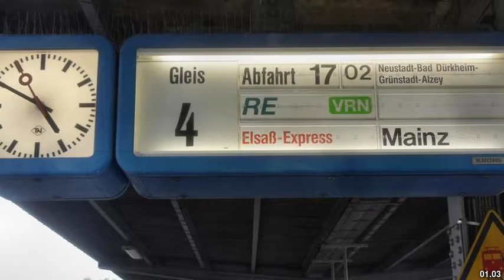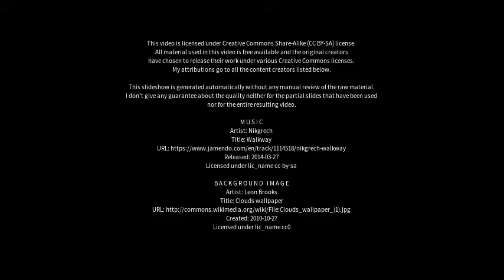Best places to visit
Best places to visit - Landau in der Pfalz (Germany) Best places to visit - Slideshows from all over the world - City trips, nature pictures, etc.